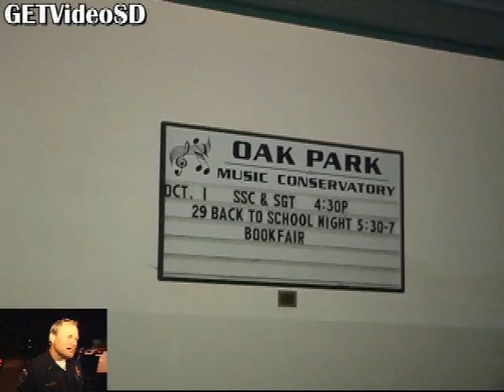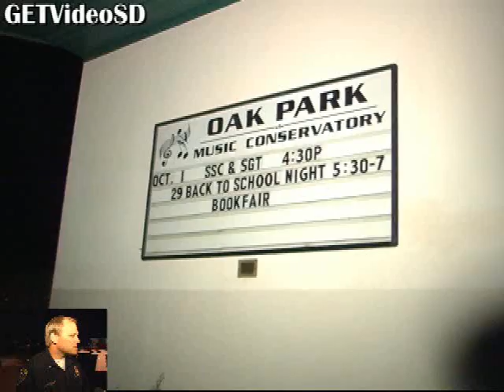SDPD Pursuit With Bonus Suspect Sound 09/23/09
The pursuit lasted about ten minutes before spike strips were used to disable the vehicle. A short foot pursuit entailed and the suspect did resist when taken into custody. Thankfully no officers were injured. The black on his head & body is grease from the vehicle he was hiding under.
DUI only, maybe he forgot Felony Evading, Resisting Arrest, Assaulting A Police Officer, Numerous Traffic Violations and most important, Contempt Of Cop.